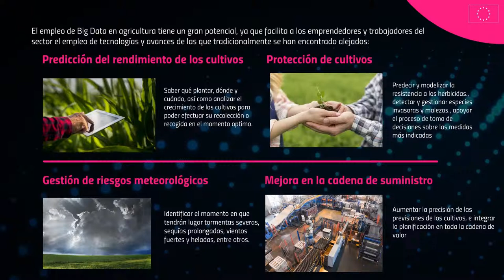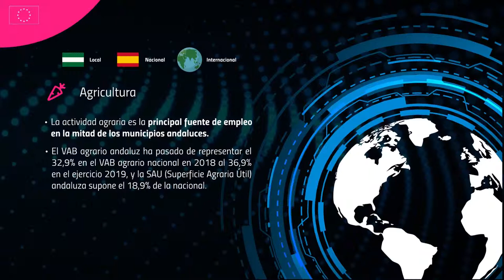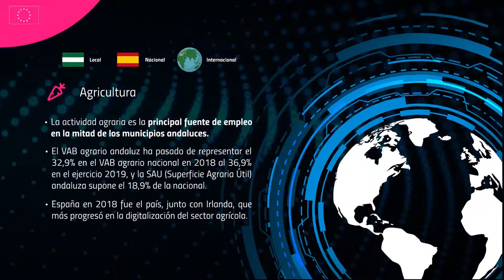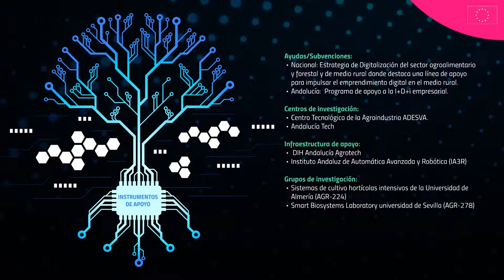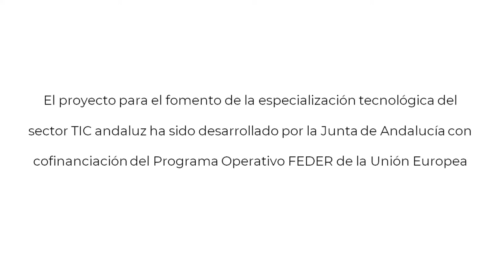MODELIZACIÓN DE CULTIVOS DE AGRICULTURA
Informarle que adicionalmente dispone de más información sobre esta oportunidad en el “INFORME DE CAPACIDADES ANDALUZAS EN BIG DATA, BUSINESS ANALYTICS, IOT E IOE” que está disponible para su descarga dentro del apartado de publicaciones del Observatorio de Andalucía Conectada.